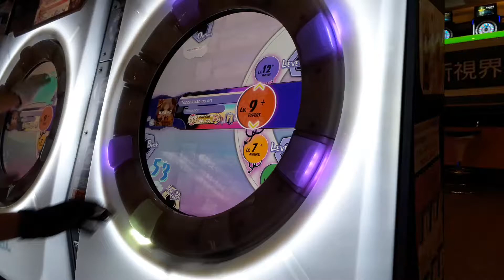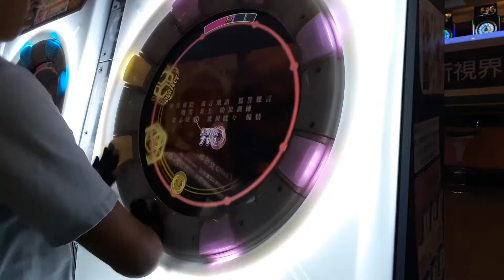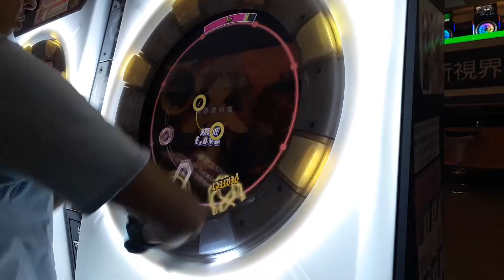【maimai手元確認】“頓珍漢の宴” EXPERT ALL PERFECT （100.27%）